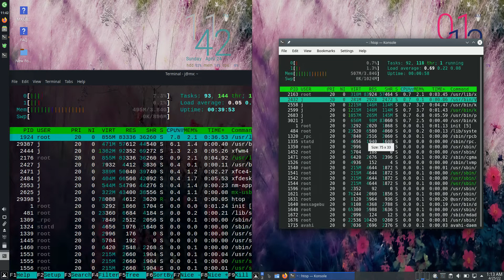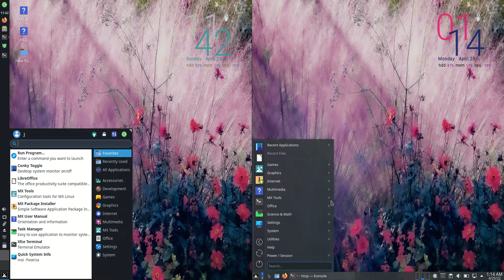MX Linux 21 (XFCE) vs MX Linux 21 (KDE): On RAM Usage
MX Linux XFCE vs KDE, - on trial!